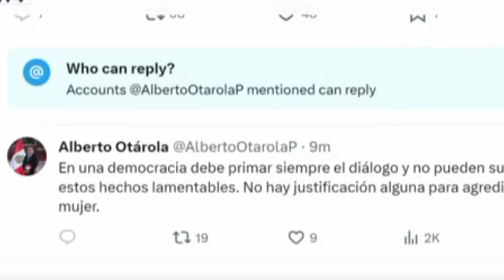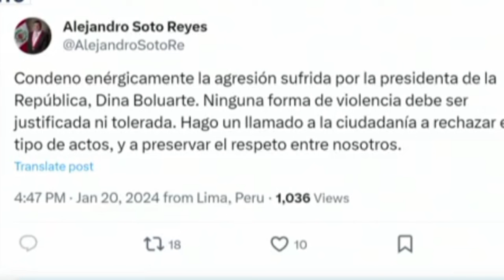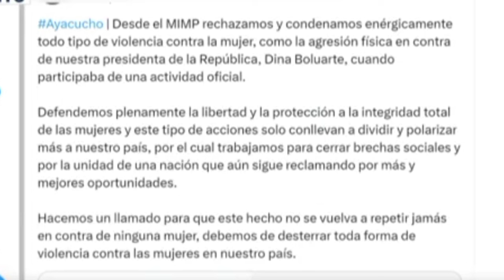NOTICIA URGENTE, OTAROLA LA DEFIENDE- NOTICIAS DE PERÚ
Alberto Otárola: Condeno y rechazo la agresión que sufrió la presidenta Boluarte